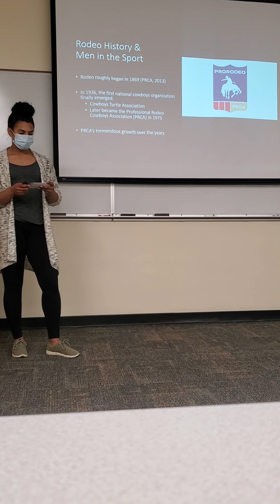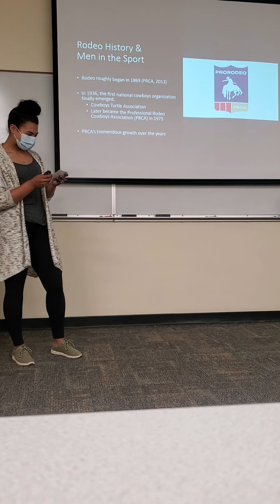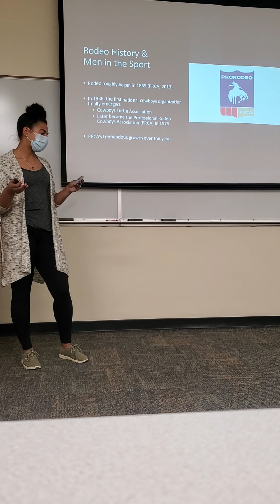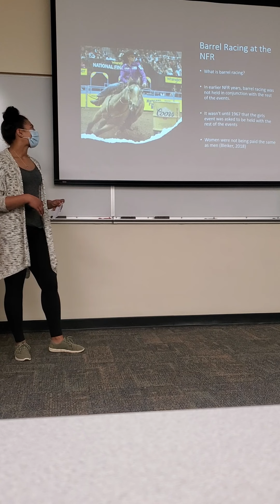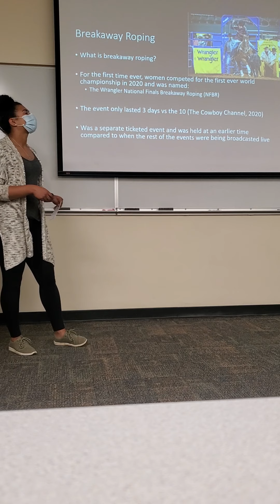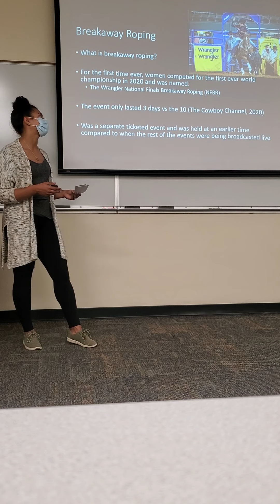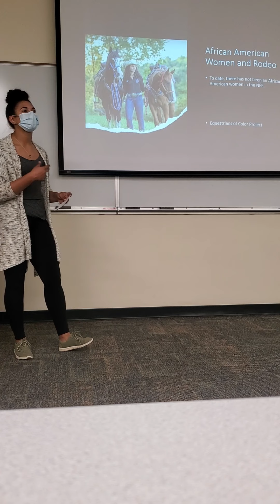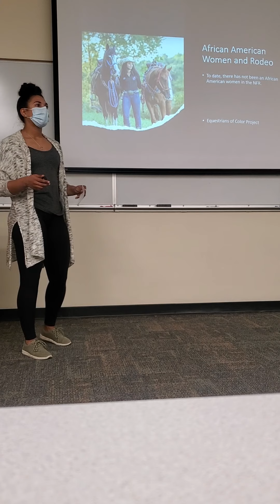Rodeo In America